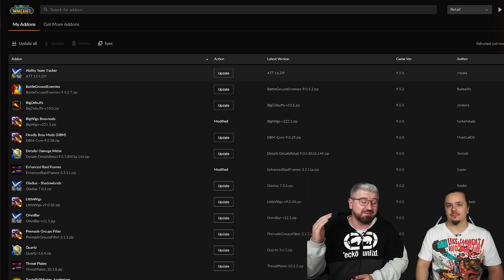THE MAINS! What Class To Play in 9.1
We have the mains and decided what class to play in 9.1 so if you were struggling on what to main in shadowlands, maybe our arguments can help you decide on what to play in 9.1 :) This time around we didn’t look at any 9.1 wow dps rankings but decided purely on what felt the most fun and had somewhat of a relevancy plus (and we have to be honest here) we take into account the sylvanas 9.1 drops too. What should I play in 9.1 ? MarcelianOnline can help out!

00:00 Intro
01:49 Havoc Demon Hunter
02:49 Feral Druid
03:28 Beastmastery Hunter
04:20 Survival Hunter
05:50 Marksmanship Hunter
06:37 Assassination Rogue
07:48 Subtlety Rogue
08:01 Outlaw Rogue
08:27 Fury Warrior
09:16 Arms Warrior
09:45 Frost Death Knight
10:08 Unholy Death Knight
10:32 Fire Mage
11:02 Frost Mage
12:02 Retribution Paladin
12:48 Arcane Mage
13:41 Windwalker Monk
15:12 Elemental Shaman
16:02 Enhancement Shaman
16:41 Balance Druid
17:24 Affliction Warlock
18:05 Demonology Warlock
19:19 Destruction Warlock
18:28 Shadow Priest

MON▶️ MO Cast (Chill Discussions with WoW Personalities)
WED▶️ Shadowlands Class Guide
FRI   ▶️ Friday WoW Tier List (Shadowlands Tier Lists based on the latest logs)